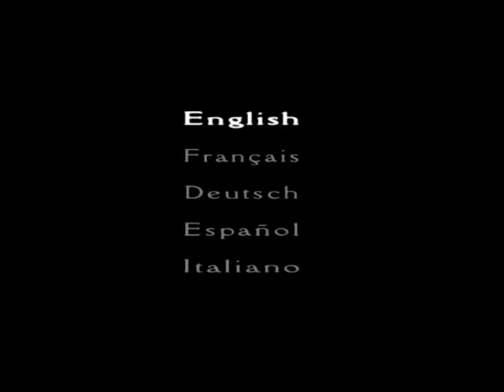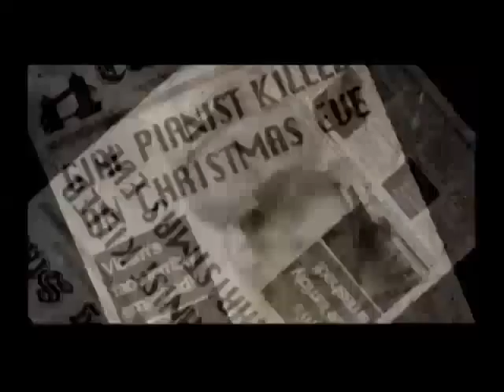Clock Tower 3 (PS2) Intro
The main reason I did this was to test my new TV Capture card. I won't be able to use the card for much until I get my converters and a mixer.